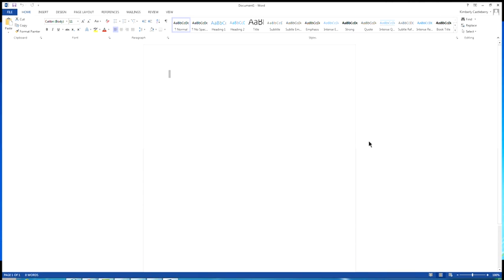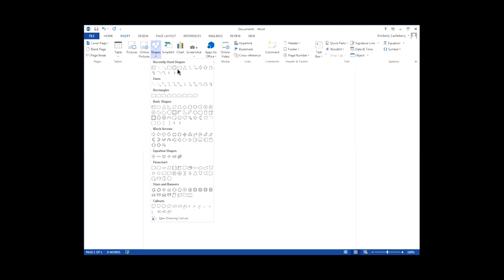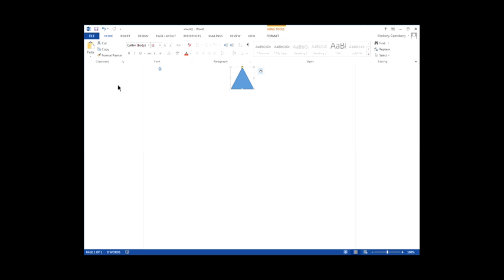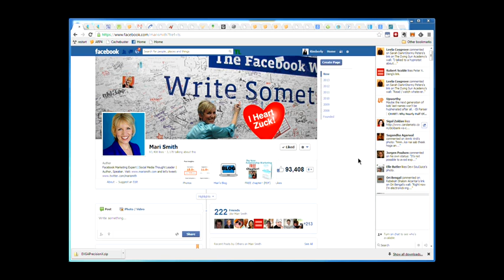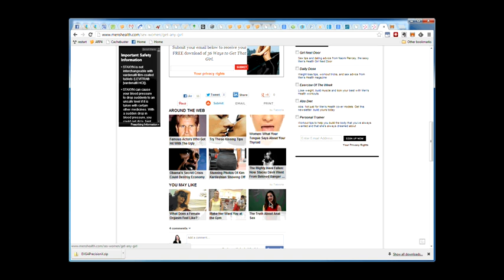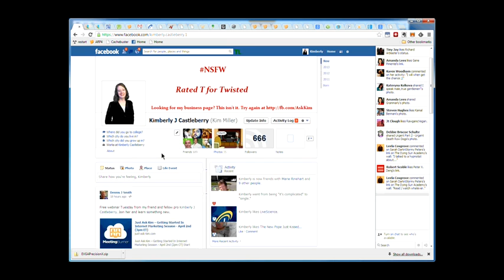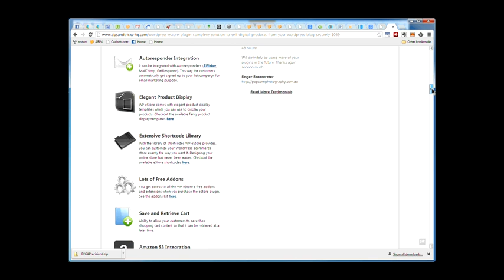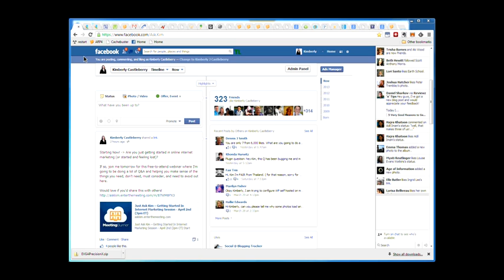Just Ask Kim &acirc;�� Getting Started In Internet Marketing Session - April 2nd (3pm ET)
Just Ask Kim &acirc;�� Getting Started In Internet Marketing Session - April 2nd (2pm CT)
&lt;br/&gt;&lt;br/&gt;
Start time is 2pm Central (America/Chicago) time. aka GMT-6
&lt;br/&gt;&lt;br/&gt;